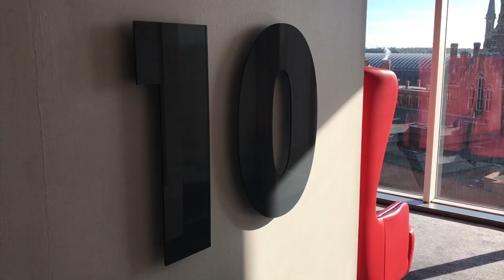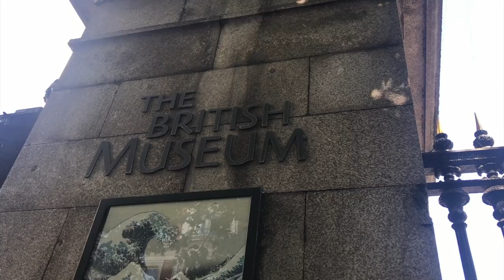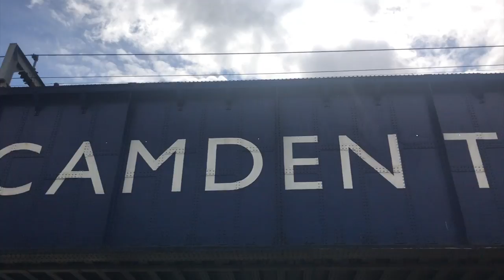BRITISH MUSEUM + CAMDEN MARKET IN LONDON | EUROPE DAY 10